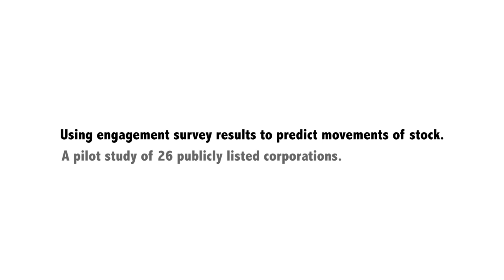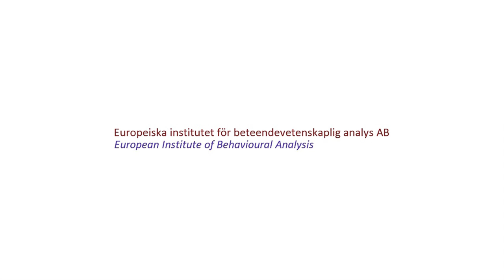Mårten Westberg - Engagement surveys predict movements of stock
Mårten Westberg from The European Institute of Behavioural Analysis talks about 'engagement surveys predicting movements of stock' with Gary Fabbri.